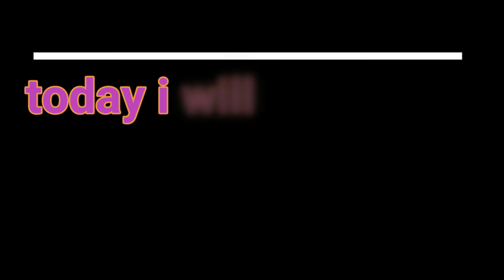Angry Birds 2- EPIC BOSS {daily challenges} FRIDAY | Demon Divyansh.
angry birds 2 game download for pc windows 7,
angry birds 2 game download for pc windows 10 tamil,
angry birds 2 game download free,
angry birds 2 game download pc,
angry birds 2 game daily challenge,
angry birds 2 game download for pc windows 10,